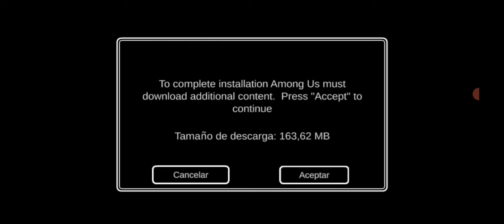Among the horse?